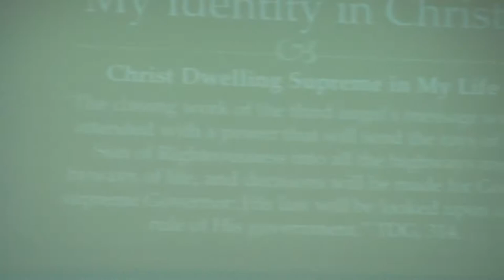Christ Dwelling Supreme In My Life - My Identity in Christ 9 - Pastor Bryan Sumendap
AUPA Week of Prayer August 2011. Philippine International Church of Seventh-day Adventists. Adventist University of the Philippines 00049.MTS